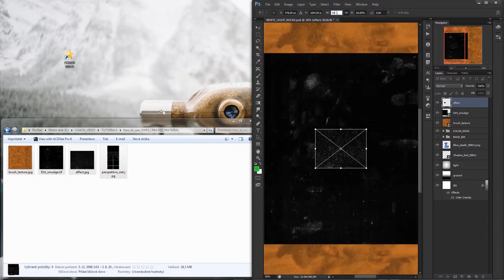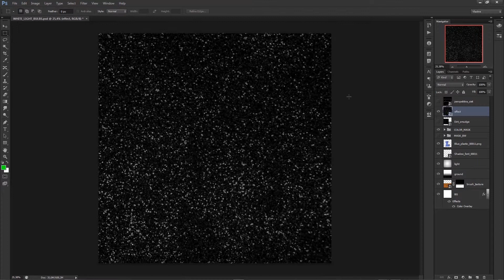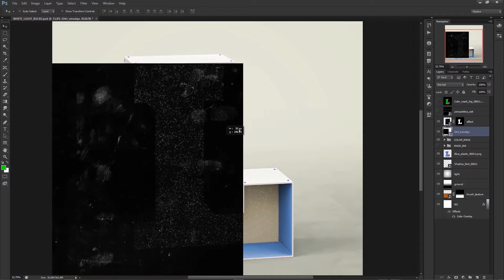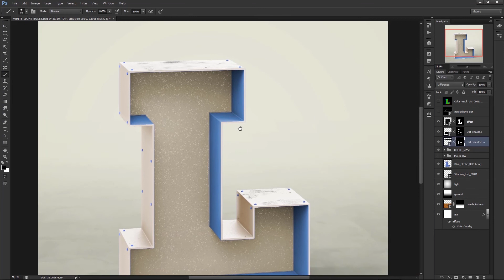Edit materials with textures - tutorial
Simple tutorial: You can edit materials on all main letterings with textures you have and customize letters to unique artwork. With bundle: Marquee Light Bulbs 2 – Chaos on Dealjumbo.com